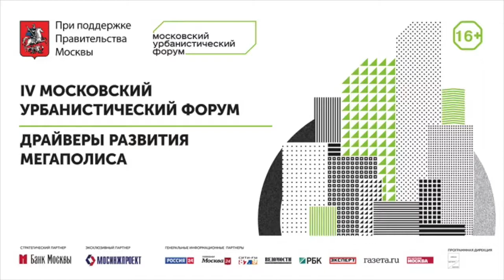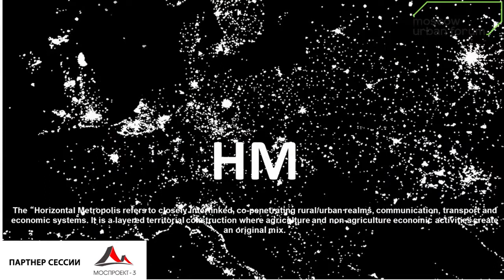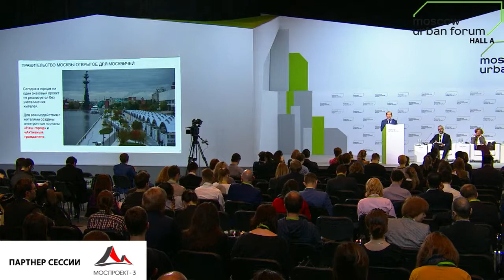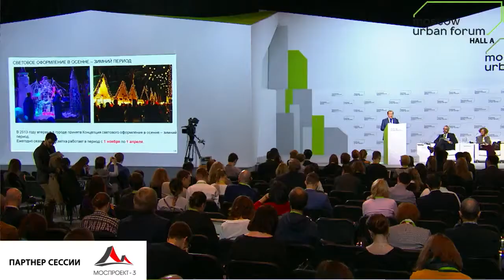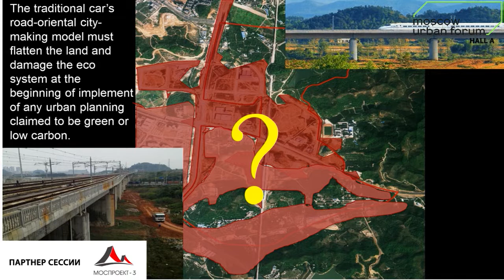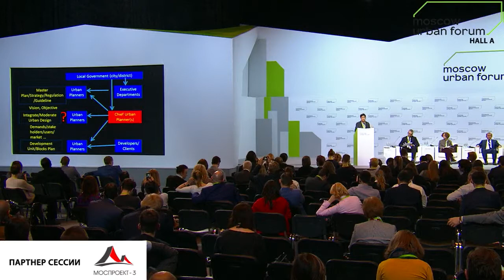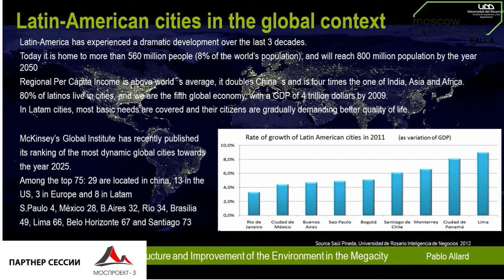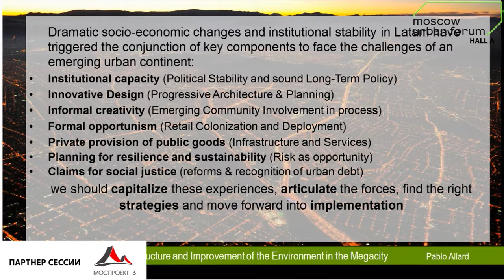День 1. Зал А. Сессия: «Инфраструктура и благоустройство мегаполиса»